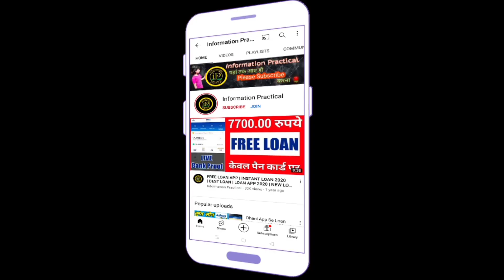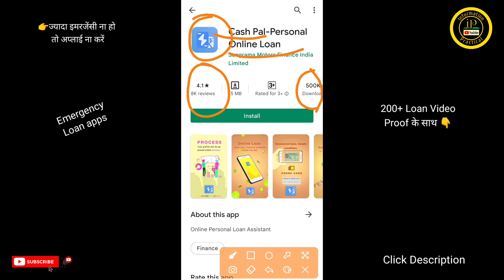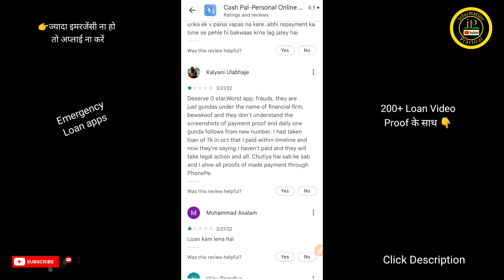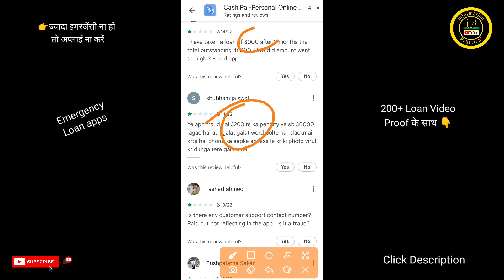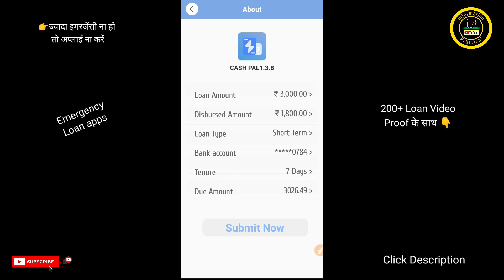emergency में Urgent loan कैसे लें ? | 1000 Urgent loan | Mini loan app | 5000 loan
.Click on More👇👇👇

About this Video:
use only in emergency

1. Urgent loan kaise le
2. Loan
3. Emergency loan kaise le
4. Free loan apply online
5. Loan apps
6. How to get 1000 rs loan instantly
7. Instant loan app
8. 5000 ka loan kaise le
9. Loan apply online
10. New loan app today
11. Instant loan app without income proof
12. Instant personal loan
13  Urgent loan needed today
14. Instant loan
15. Loan kaise le Mobile se
16. Loan 1000 rupees
17. 1000 ka loan kaise le
18. 1000 loan kaise le
19. Mini loan
20. 5000 loan instant approval
21. Cash advance loan app
22. Instant 1000 loan online
23. Urgent money need
24. Loan application
25. New loan
26. Loan app today
27. New loan Apps
28. Today loan app
29. Urgent loan 5000 without documents
30. Online loan app
31. Personal loan app
32. Loan app without income proof
33. Rbi Registered loan app
34. 5000 loan app
35. Emergency loan 5000
Loan without cibil score
36. Loan
37. Instant 5000 loan online
38. Instant personal loan app without income proof
39. Loan app new